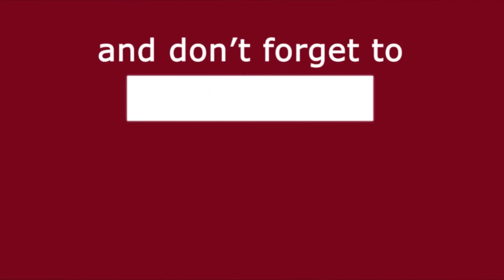Four More Shots Please 3 Trailer: Seeing such mischief of women, you will also repent | Media Darbar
Four More Shots Please 3 Trailer: Seeing such mischief of women, you will also repent | Media Darbar Entertainment

दोस्तों ‘फोर मोर शॉट्स प्लीज़ वेबसीरीज को लेकर दर्शकों में अबतक उत्साह बना हुआ था और इसके तीसरे सीजन का बेसब्री से इंतज़ार कर रहे थे ।
वहीँ अब लड़कियां वापस आ गई हैं ‘फोर मोर शॉट्स प्लीज़’ के तीसरे सीज़न को लेकर... जी हाँ बुधवार यानी आज सोशल मीडिया इस सीरीज का ट्रेलर शेयर किया गया और यह चार सीरीज महिलाओं के जिंदगी की एक झलक पेश करता है, जो एक शहरी परिवेश में प्यार, दोस्ती और पेशे को बैलेंस करती हैं।